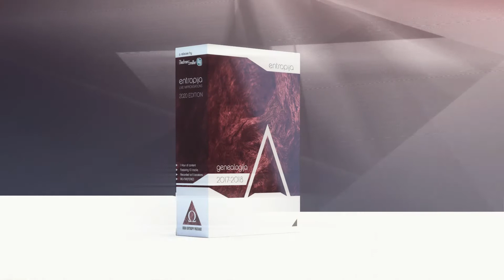entropija / genealogija A: 2017-2018 [album release trailer]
The first part of a retrospective collection, documenting live concert excerpts and private experiments between October 2017 and June 2018. Dynamic, rhythmically active, contrasting motifs dominate the album, emanating shades of IDM, glich, and post-industrial music. Beats and tonalities assemble, clash together and disintegrate, giving way to the next cycle of entropic interactions. The album attempts to construct a sonic narrative from disparate recordings, recontextualizing them into a new whole, but retaining the eclectic nature of entropija‘s live performance.